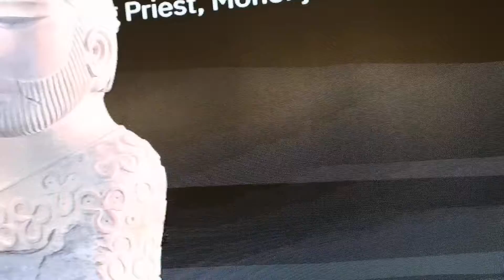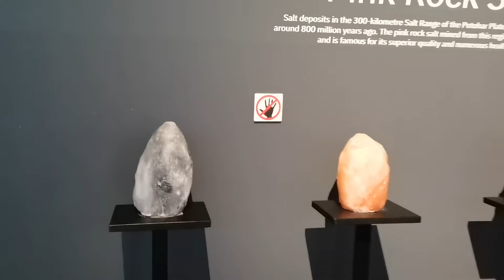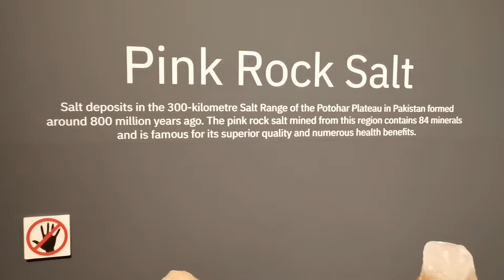Pakistan's Pavilion At Dubai Expo 2020